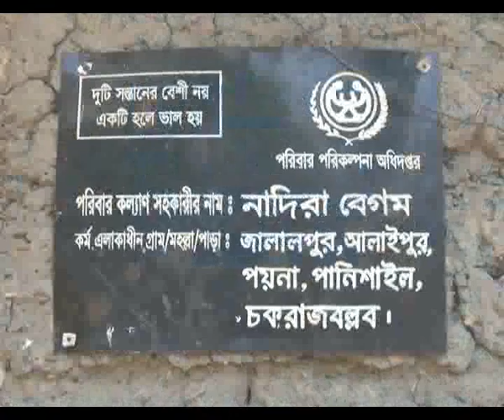নওগাঁর মহাদেবপুরে ভন্ড কবিরাজ জাহাঙ্গীর আলম স্বপনের একটি তথ্য ও চিত্র ।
আধুৃনিক চিকিৎসার যুগেও নওগাঁর মহাদেবপুর উপজেলা খোদ্দনারায়ণপুর গ্রামের নুরুল ইসলাম মাষ্টারের ছেলে ভন্ড কবিরাজ জাহাঙ্গীর আলম স্বপনের বাড়িতে মাজার শরিফের জ্বিন ও মাসনা (ভূত-পেত্নী) তারানোর নামে ঝাড়-ফু’র ব্যবসা খুলে বসেন ।
অভিযোগ রয়েছে, মাজারে চিকিৎসার নামে সাধারণ মানুষদের কাছ থেকে বিভিন্ন ভাবে স্থানীয় পুলিশ প্রশাসনের সহযোগিতায় ভন্ড কবিরাজ জাহাঙ্গীর আলম স্বপন হাতিয়ে নিচ্ছে হাজার হাজার টাকা। বিভিন্ন এলাকা থেকে আসা সমাজের নিম্নবিত্ত সাধারণ রোগীদের ঝার-ফুঁ ও জ্বীন/মানসা ধরেছে /বান মেরেছে এমন প্রলোভন দিয়ে মারপিট করে ভন্ড কবিরাজ স্বপন।
গিয়ে দেখা যায় ভন্ড কবিরাজ স্বপনের সাথে স্থানীয় পুলিশ কর্মকর্তাদের খোশ গল্প- হাঁসাহাঁসি । এমতাবস্তায় সময় হঠাৎ কবিরাজের বাড়ী থেকে এক মহিলা বের হয়ে শুরু করেন নাটক।
ধরা পরে একাত্তরের ক্যামেরায়। এ নিয়ে একটি তথ্য ও চিত্র । ২৭/২৮.০৯.২০১৪ ।